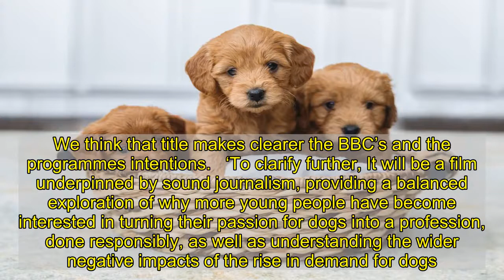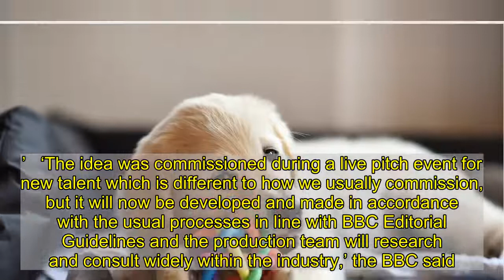BBC changes working title of puppy breeding documentary in wake of online backlash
The BBC has responded to the backlash around a forthcoming documentary about puppy breeding, pledging to change its title from Will My Puppies Make Me Rich?.   The documentary was created by filmmakers Sophia Slater and Helena Rochester, and will follow young dog breeders as they build their businesses and become reputable.   The RSPCA expressed concern it could ‘encourage and glamorise breeding’, while a petition was started in a bid to stop it being made. It has fetched over 160,000 signatures at the time of writing.   The broadcaster explained the documentary is now going under the working title Britain’s Puppy Boom: Counting the Cost, as the BBC ‘think that title makes clearer the BBC’s and the programmes intentions.’   The broadcaster also stressed that the programme is ‘not an attempt to glamorise breeding’.   The BBC said: ‘A lot has been said and written online about this future programme. If the BBC were making a programme about how to exploit animals for profit, then that would be a cause for concern. The reality is rather different. The BBC is not making such a programme and never intended to.   ‘The title of the programme is a working title. It is not uncommon for programmes to have working titles while they are developed. As the working title has allowed there to be some ambiguity around what the content might be, we have now chosen the new working title – Britain’s Puppy Boom: Counting the Cost. We think that title makes clearer the BBC’s and the programmes intentions.   ‘To clarify further, It will be a film underpinned by sound journalism, providing a balanced exploration of why more young people have become interested in turning their passion for dogs into a profession, done responsibly, as well as understanding the wider negative impacts of the rise in demand for dogs. It will not be a ‘how to’ guide. It is not about encouraging people to get into breeding. Nor is it an attempt to glamorise breeding.’   The statement continued to say that those featured in the programme are ‘responsible’ breeders or are in training to become accredited ‘in order to highlight what constitutes best practice.’   ‘The idea was commissioned during a live pitch event for new talent which is different to how we usually commission, but it will now be developed and made in accordance with the usual processes in line with BBC Editorial Guidelines and the production team will research and consult widely within the industry,’ the BBC said.   ‘The BBC condemns the personal attacks that have been directed towards the young women who pitched the idea of the documentary. They are not dog breeders but felt the subject was an interesting one to tackle due to the rise in demand for dogs over the past few months. The BBC is responsible for commissioning the film and its editorial direction.   ‘We hope this statement makes clear the position.’   A spokesperson previously told Metro.co.uk that Britain’s Puppy Boom: Counting the Cost will ‘highlight the importance o